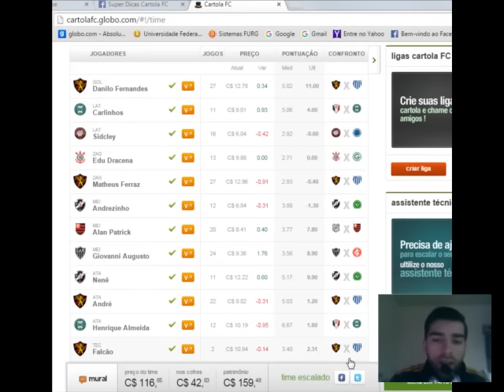Escalação 30ª Rodada 2015 - Bons e Baratos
Fala galeraa!!! Sai a escalação dos Bons e Baratos do Super Dicas Cartola FC para a 29ª Rodada. Essa promissora Rodada 29. ;D